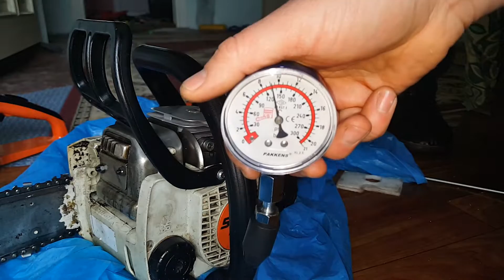Stihl Ms250 Vs Ms180 Kompresyon Testi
Kopresyon testleri ikiside 9.5 bar çıktı kopresyonları güzel.